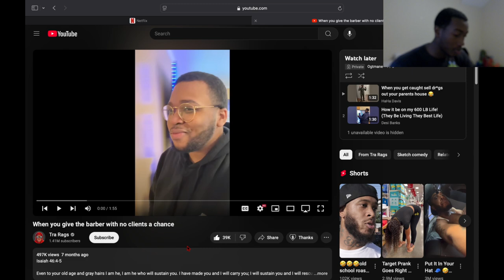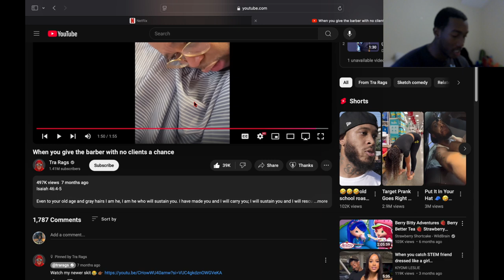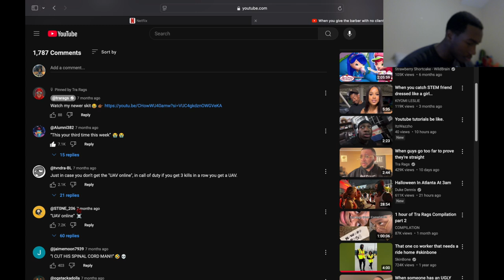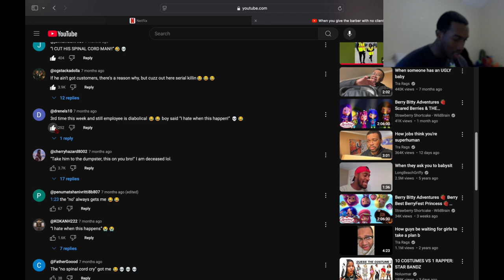Reacting To When You Give The Barber With No Clients A Chance...UAV Online 🤣